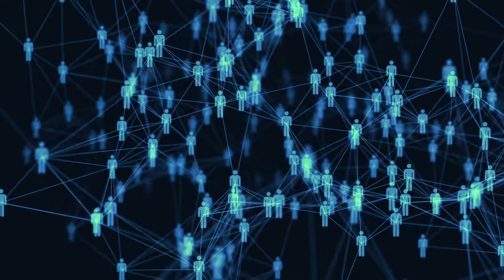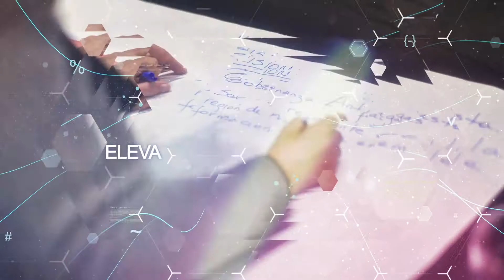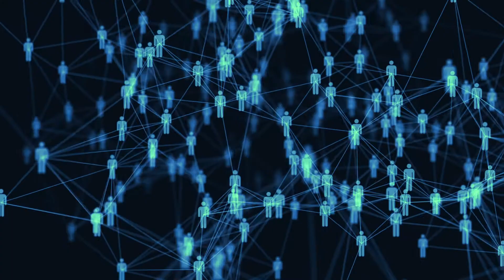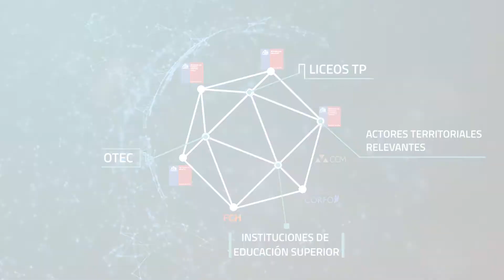Eleva: Trabajo en Red